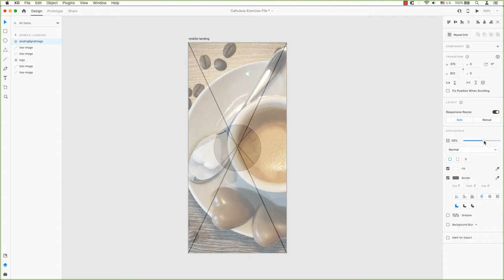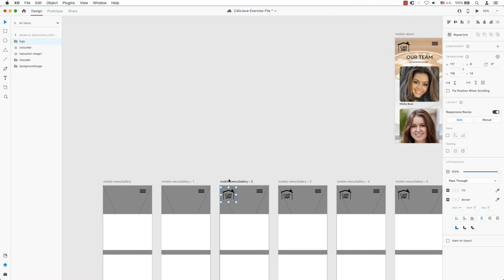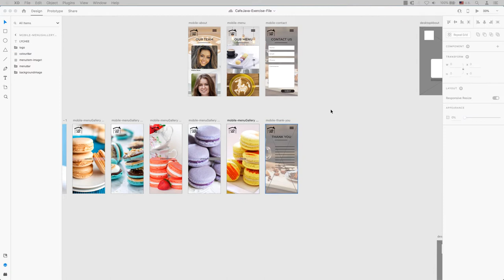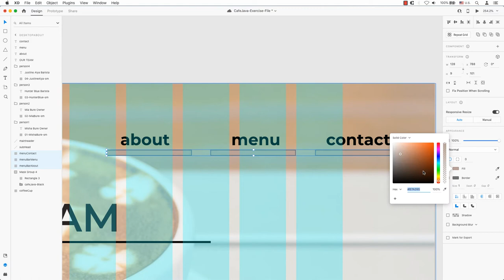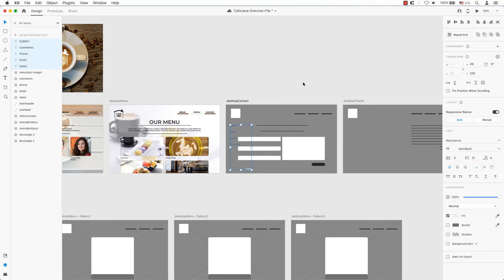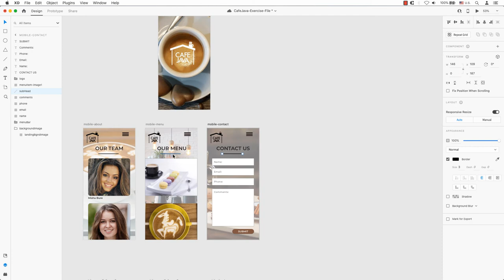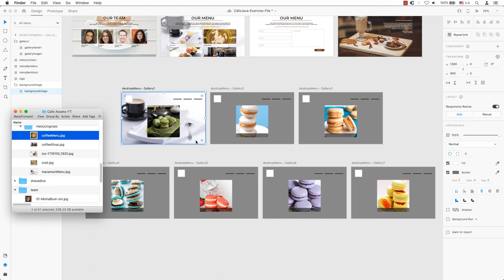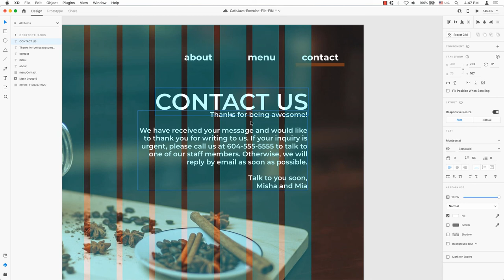Working from Wireframes to Mockups in Adobe XD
Adobe XD is a fantastic tool for UI / UX design and will help you create wireframes, mockups, and prototypes to add motion, share it with a client or a team for review, and collaborate with other designers in real-time all in one app. If you are seriously interested in doing web design, this is one of many tools you can explore to use. Adobe XD is free. It works on both platforms, a Mac and a PC, so that anyone can get started right away.

Haven't figured it out in how to create the wireframes? or grab the exercise files from the description of that video.

*Note: I had noticed afterwards that I forgot to select some of the image containers to take the stroke (aka border) off. It should be okay, as I did look at that file, and it doesn't show up when I make it interactive! Whew!

ulearn.tech